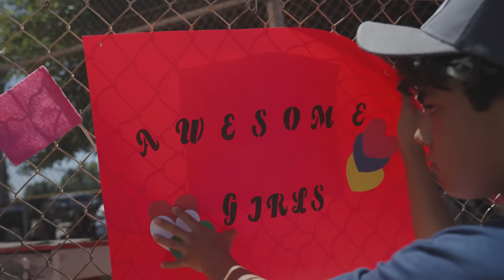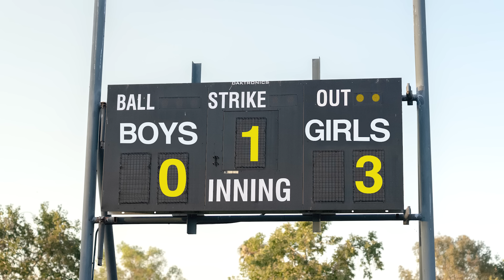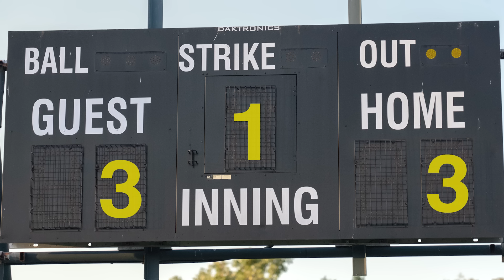Bella x FiFi - What A Girl Wants 2 (Music Video)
Hey guys! Hope you enjoy the WhatAGirlWants2 Music Video!

"What A Girl Wants"
LYRICS

[Chorus]
I run it, no lie and
I do it so stylish
Yeah that, that, that, that
th-THATS what a girl wants!
I work hard, I play hard
I’m pretty and I’m smart

[Verse One]
You talking all crazy
Who you think you talking to?
I just do my own thing
No, I don’t pay no attention to— you

[Pre]
Used to let your words hit me like sticks and stones
Now I duck and roll
I brush it off no it don’t get to me no more
No, you can’t ruin my good mood
Cuz I don’t want the drama!

[Verse Two]
Look at where I came from
Yeah, look at the glow up
Now I’m on my own wave
Do whatever I wanna— do

[Bridge]
Listen up ladies
Sometimes you’re gonna get knocked down
People may even try to tell you what you can’t do
But I’m here to tell you this
You have more than enough inside
To rise up and be the champion you are